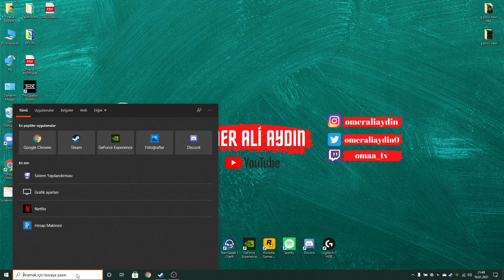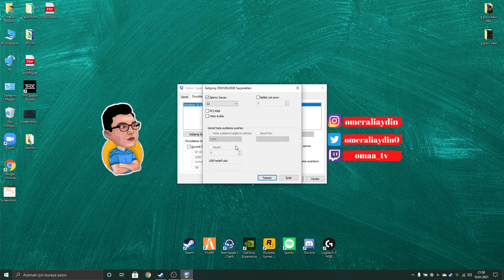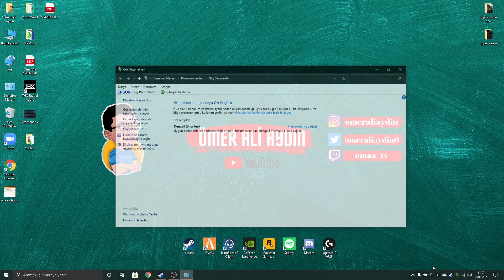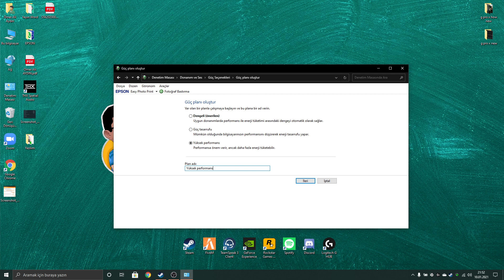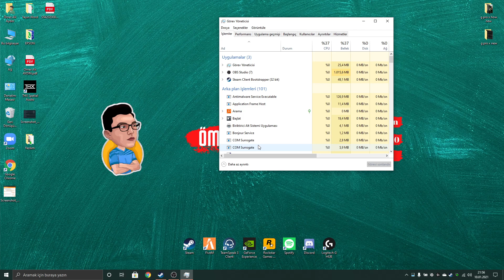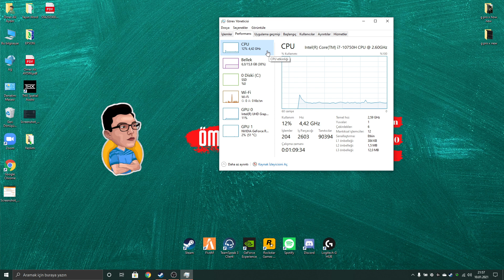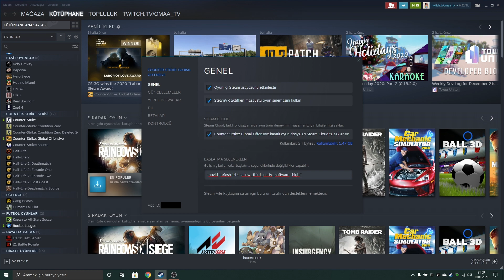İşlemcinin Tüm Çekirdeklerini Kullanma Ve Tam Performanslı Ekran Kartı Ve İşlemci İçin Güç Ayarları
Selamlar arkadaşlar, bu videoda overclock'suz bilgisayarınızın işlemcisini ve ekran kartını nasıl tam performansta kullanabileceğinizi anlattım.

Türkiye'nin 1 Numaralı Alışveriş Markası sizlerle! (islemci5) koduyla tüm ürünlerde anında %5 indirim fırsatıyla alışveriş yapabilirsiniz!!